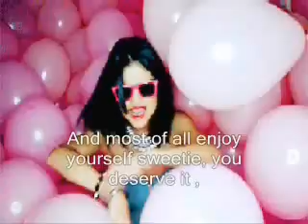Happy Birthday Syde,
Side by side or miles apart
True friends are always close to your heart
Whether you're turning five or fifty-three
You know that I'm a true friend because you're here beside me
I'm here, right now, on your special day
So lets give a cheer for you, hip, hip, hooray!

I'm so lucky to have a friend like you. Happy birthday!

I look forward to enjoying our friendship for many more of your birthdays.

Happy birthday old friend.

There is a gift that gold cannot buy
A blessing that's rare and true
That's the gift of a wonderful person coming into my life
Like I have in you! Happy birthday!

Friend is just a word but you give it a meaning.

I just want to say, happy birthday
To you, my dear, dear friend
You have always been there for me
And our friendship will never end

I will stay with you through and through forever and ever, We will be friends until the end.

I just wanted to wish you a happy birthday and to let you know that you are not alone. Should you need someone to lean on, I will be here for you.

Thank you for your friendship through out all of the years.

In this world, where everything seems uncertain, only one thing is definite. You'll always be my friend, beyond words, beyond time and beyond distance.

Looking forward to many more years of fun and friendship.God Bless sweetie and may all you wish for in life come to you, Love from Joyful Joy